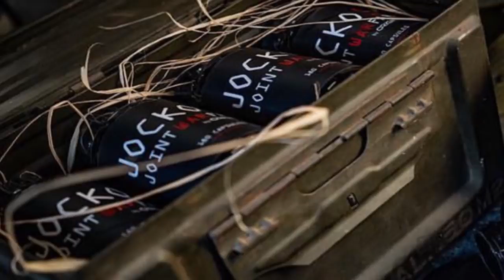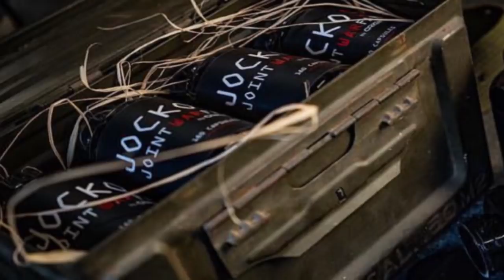Mike Drop Podcast: Episode 56 - Jeff Morris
Hearing about men being led into battle and ultimately being lost is something that is never easy to listen to, but is necessary to digest as a nation keeping the promise to never forget about its soldiers that pay the ultimate sacrifice. I sat down with Jeff Morris, author of “Legion Rising” about his role as an Army captain in charge of numerous men lost at the height of the Iraq war. Many tough memories recounted on this one, memories we all need to be aware of.

Table of Timestamps:

Small Talk & Coronavirus - 3:27
Dad Work & Baseball - 17:10
Navy Bound & Selling Cars - 31:25
9/11 & 14 Weeks - 39:13
Alpha Platoon & Combat Cherry - 49:55
Seeing Atrocity & Firefight - 56:55
Haifa Street & Going Home - 1:16:55
Redeployed & I.E.D.'s - 1:35:25
Dead Girl Road - 2:04:15
Looking in the Mirror - 2:21:43
Animosity & The Burden of Command - 2:31:15
Homebound & Going Dark - 2:36:25
The Legion 8 Foundation & Workout - 2:44:15
Finances & Corona (In Conclusion) - 2:47:25

To purchase a copy of Jeff's book 'Legion Rising: Surviving Combat and the Scars It Left Behind, "

To learn more about Jeff, follow him on Facebook